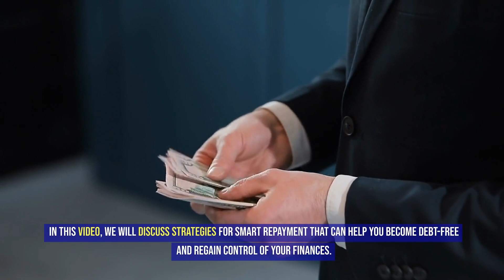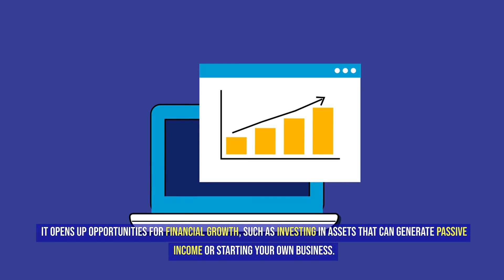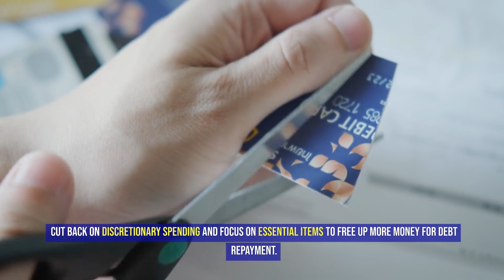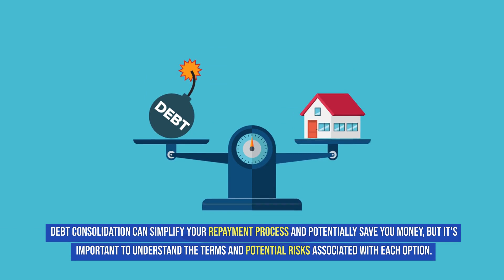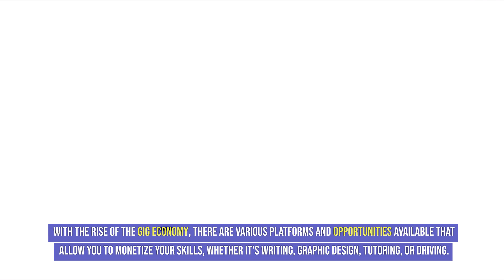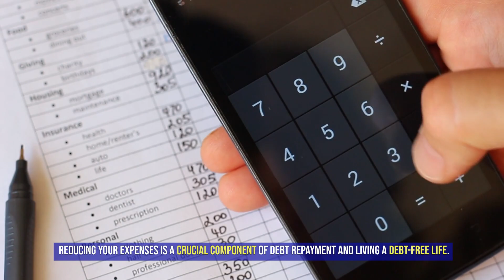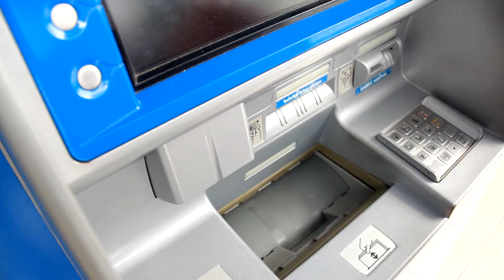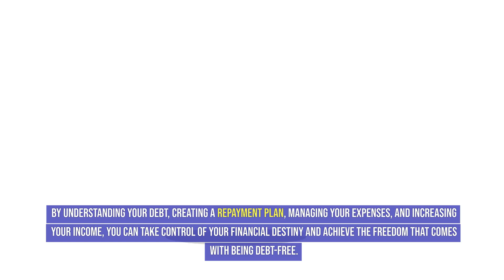Debt-Free Living: Strategies for Smart Repayment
Understanding Debt and Its Impact on Your Life.
Debt is a financial obligation that occurs when you borrow money from a lender. It can come in various forms, such as credit card debt, student loans, mortgages, or personal loans. While debt can provide temporary relief and allow you to make purchases or investments, it can also have a significant impact on your financial well-being.
One of the major consequences of debt is the interest that accrues over time. The longer it takes to repay your debts, the more interest you will end up paying. This can result in a substantial amount of money being wasted on interest payments alone, which could have been used for other purposes, such as saving for the future or investing.
Furthermore, being burdened by debt can limit your financial flexibility and prevent you from achieving your goals. Debt payments can consume a significant portion of your income, leaving you with little room for savings or investments. It can also affect your credit score, making it harder to access favorable financial opportunities in the future.
The Benefits of Living Debt-Free.
Living a debt-free life offers numerous benefits that can positively impact your financial and personal well-being. First and foremost, it provides you with a sense of freedom and peace of mind. Without the constant worry of debt hanging over your head, you can focus on other aspects of your life, such as pursuing your passions, saving for the future, or enjoying quality time with loved ones.
Additionally, living debt-free allows you to have more control over your financial destiny. You can make decisions based on what is truly important to you, rather than being limited by debt obligations. It opens up opportunities for financial growth, such as investing in assets that can generate passive income or starting your own business.
Moreover, being debt-free can improve your credit score and financial reputation. It demonstrates to lenders and financial institutions that you are a responsible borrower, increasing your chances of accessing favorable interest rates and loan terms in the future. This can ultimately save you money and provide you with more financial opportunities.
Assessing Your Debt and Creating a Repayment Plan.
Before you can embark on your journey towards debt freedom, it is crucial to assess your current debt situation and create a repayment plan. Start by gathering all your financial statements and making a comprehensive list of your debts, including the outstanding balances, interest rates, and minimum monthly payments.
Once you have a clear picture of your debt, you can determine how much you can allocate towards repayment each month. This will involve creating a realistic budget that includes all your income sources and expenses. By tracking your spending and identifying areas where you can cut back, you can free up more money to put towards debt repayment.
After assessing your debt and budget, it's time to create a repayment plan. There are two common strategies for debt repayment:. the snowball method and the avalanche method. The snowball method involves paying off your debts from smallest to largest balance, regardless of interest rates. The avalanche method, on the other hand, focuses on paying off debts with the highest interest rates first, regardless of the balance.
The choice between the snowball and avalanche method depends on your personal preference and financial situation. The snowball method can provide a psychological boost by allowing you to cross off debts quickly, while the avalanche method can save you more money in the long run by tackling high-interest debts first. Evaluate the pros and cons of each method and choose the one that aligns with your goals and priorities.